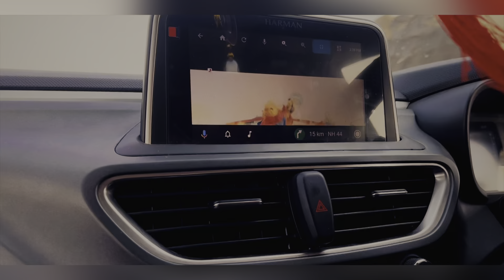Kolitmara campaign event organised by Abhigyan foundation and yatrigan team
2nd and 4th Saturday-Sunday campaing event organised by Abhigyan foundation and yatrigan team at Kolitmara forest, pench